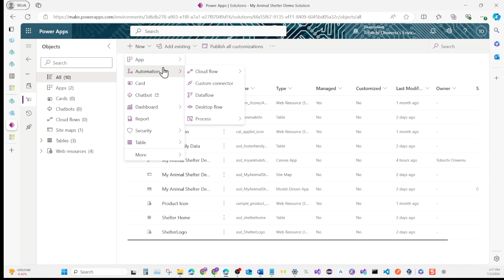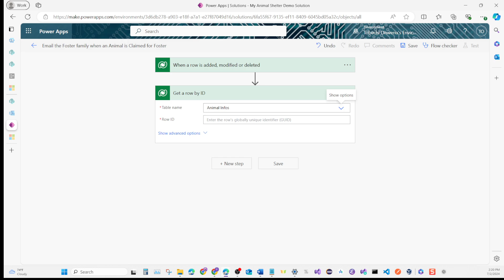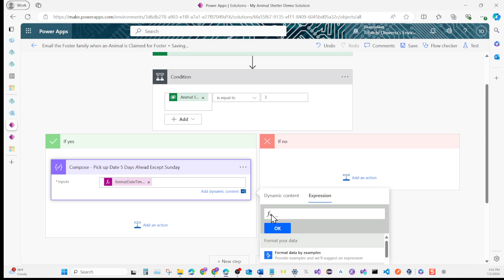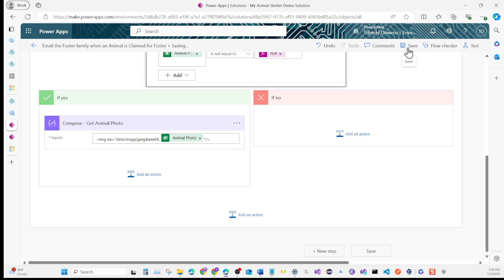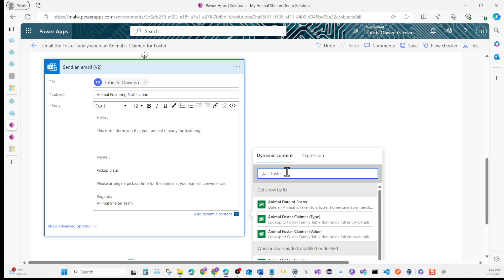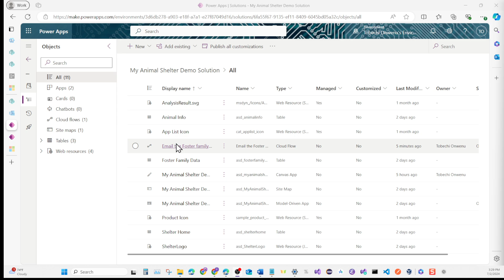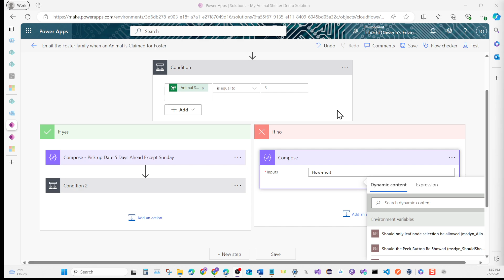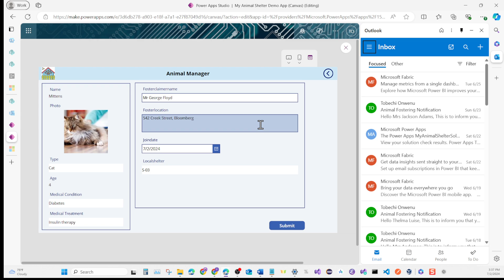10. Build the Microsoft Power Automate Flow (Challenge 4)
### **Creating and Build the Microsoft Power Automate Flow (Challenge 4)**

### **What You’ll Learn in This Video**:
1. **Build a Microsoft Power Automate Flow**:
   - Learn how to automate notifications for fostering processes.
2. **Send Fostering Notifications**:
   - Automatically notify foster families when an animal’s status changes to **“Claimed for Foster”**.
3. **Custom Date Logic**:
   - Avoid scheduling notifications on Sundays using a simple **No Sunday** formula.

### **Microsoft Power Up Challenge 2024/25 Walkthrough Series**

### **Requirement Details - Power Automate**

**Objective**:
Send notifications to foster families when an animal’s status changes to **“Claimed for Foster”**.

**Features**:
1. **Email Notifications**:
   - Notify foster families with details of the animal and arrange a pick-up date.
2. **Date Logic**:
   - Avoid scheduling pick-up on Sundays using the **No Sunday** formula.

### **Code Examples**

1. **No Sunday Logic**:
   ```powerapps
   formatDateTime(
       if(
           equals(
               formatDateTime(
                   addDays(utcNow(), 5),
                   'dddd'
               'Sunday'
           addDays(utcNow(), 6),
           addDays(utcNow(), 5)

2. **Get Animal Photo**:
   ```html
   img src="data: image/jpeg;base64, Enter Photo Here "
   *(Note: Add after copy-pasting, as YouTube doesn’t allow angled brackets in descriptions.)*